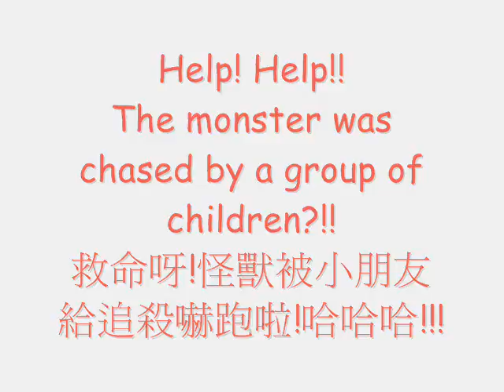2 faces monster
This is what I am gonna wear when I am teaching my kids the story book - Scary party.